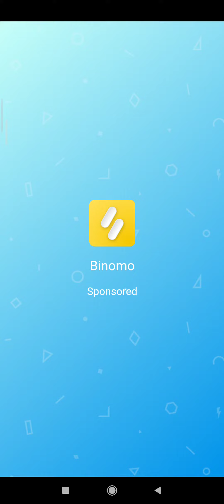DUST SETTLE/ ALAMO GAMING/🔥🔥🔥🔥🔥🔥🔥🔥🔥🔥🔥🔥🔥🔥🔥😈😈😈😈😈😈😈